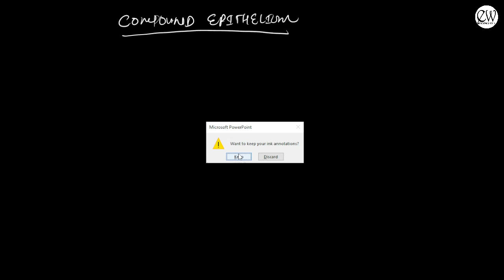animal tissue lecture 2 by zeesan for MBBS preparation , CEE, NEB,CBSE, HSEB,NEET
This video was made to spread free education. thanks to our respectful teachers, lovely students, brothers, and sisters.

please visit the playlist for new videos or comment on any videos.